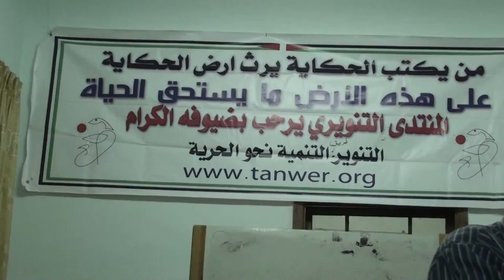(3) [Arabic] Tanweer Forum on Literature in the Age of the Computer